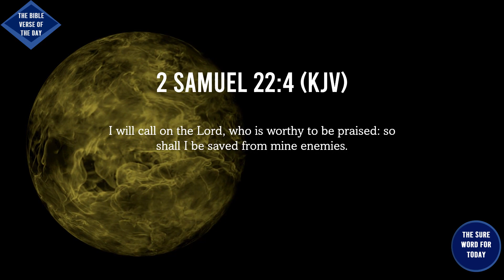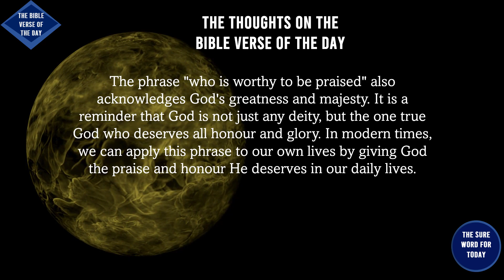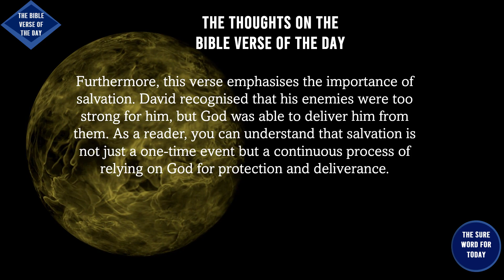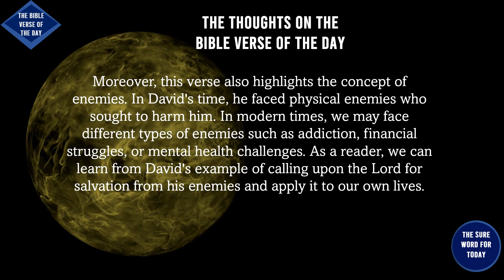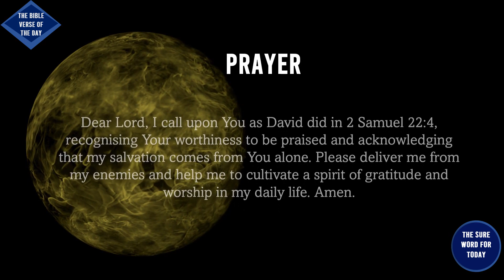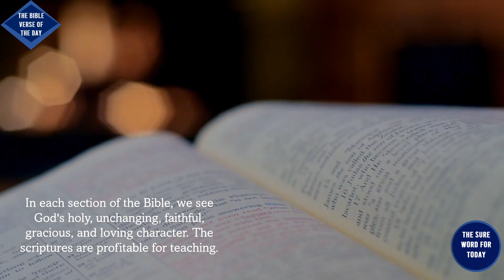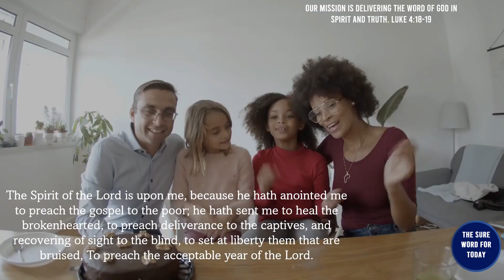The Bible Verse of the Day |WEEK 33 |Day 236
Welcome to "The Sure Word for Today's Bible verse of the day."

Chapters
00:00 - Intro
00:14 - The Universal Greeting
00:41 - The Introduction
01:23 - The Bible Verse of the Day
01:56 - The Thoughts and Insight on the Bible Verse of the Day
05:20 - Today's Prayer
05:47 - The Benefits of Reading the Bible
07:05 - The Sure Word for Today's Resource Centre
12:07 - Our Mission
13:05 - Message from Jefferson